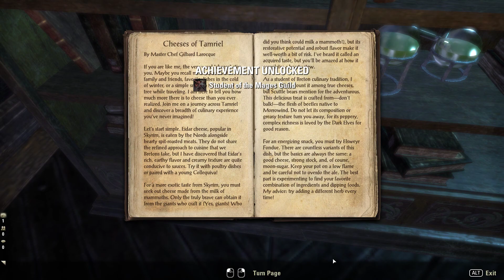Let's Play Elder Scrolls Online: Elsweyr BLIND (Gameplay / Walkthrough) [Part 10]